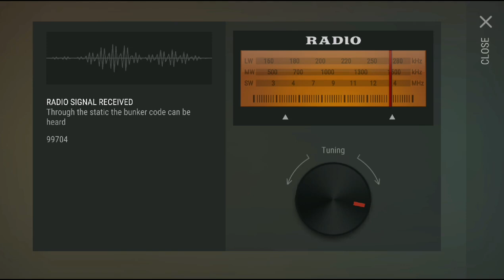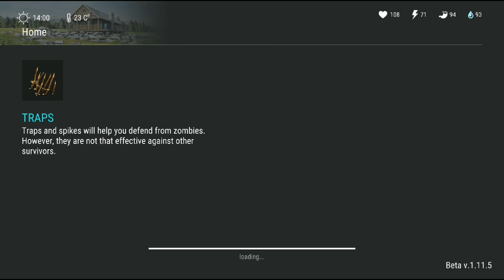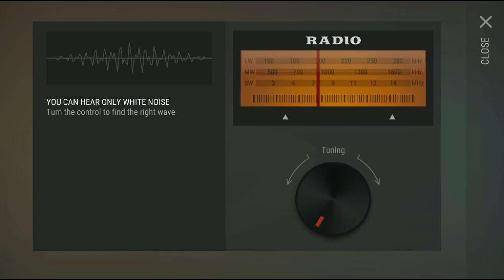Frenzied Giant VS Me | Last Day on Earth: Survival #2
Spoiler Alert: it's not easy